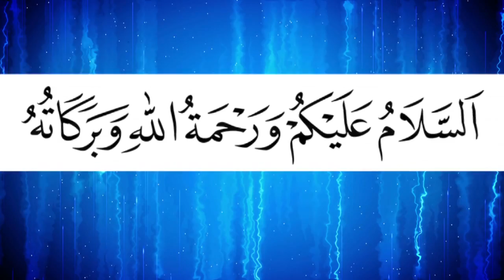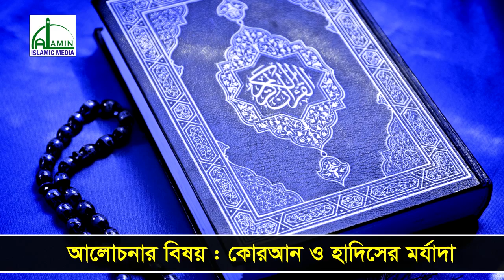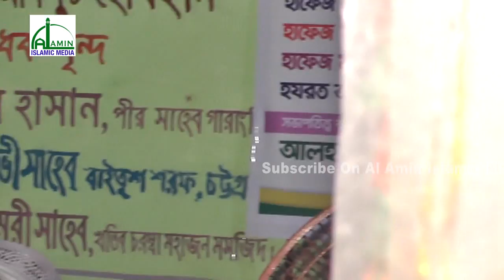বিয়ের অনুষ্ঠান নয় বর্তমানে হচ্ছে যেনার অনুষ্ঠান | Mawlana Hafez Shah Alam | মাওলানা হাফেজ শাহ্‌ আলম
বিয়ের অনুষ্ঠান নয় বর্তমানে হচ্ছে যেনার অনুষ্ঠান | Mawlana Hafez Shah Alam | মাওলানা হাফেজ শাহ্‌ আলম | Bangla New Waz 2018